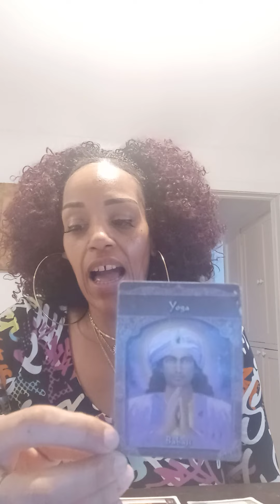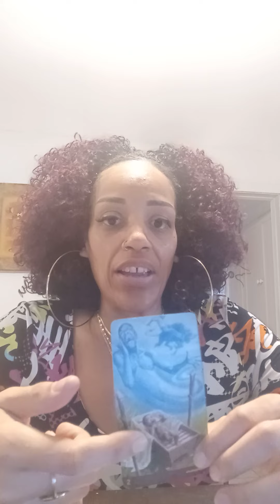Sagittarius ♐ Somebody has a baby on their mind. Fertility Energy Poppin💫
heal love ascend Ase'